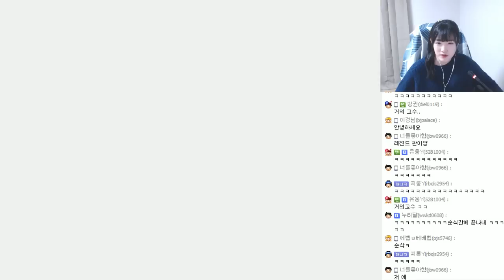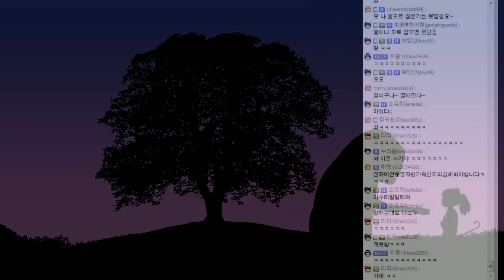설 특집!! 옴므와 서넹을 이겨라!! 시청자 참여 윷놀이 1편[양띵TV서넹]윷놀이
설 특집으로 진행한 윷놀이를 했는데...
옴므오빠가 너무 못해서 너무 힘들었네요...
그래도 재미있게 봐주세요!! 새해 복 많이 받으세요!!